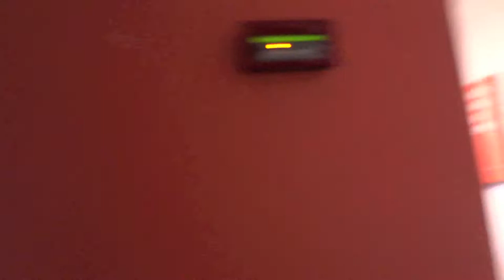12 24 2012